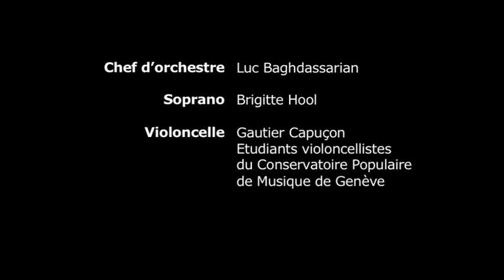St Prex Festival - Brigitte Hool, Gautier Capuçon, Luc Baghdassarian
The St Prex Festival is a high end festival that combines Music, Song and Dance. It takes place every year in August in the wonderful settings of the beautiful Swiss village of St Prex, situated on the shores of Lake Geneva.

The video is called "Heitor Villa-Lobos" and is peformed by Brigitte Hool, Gautier Capuçon, Luc Baghdassarian.